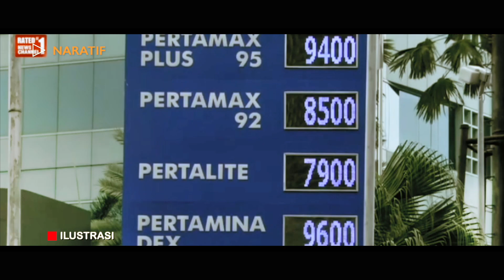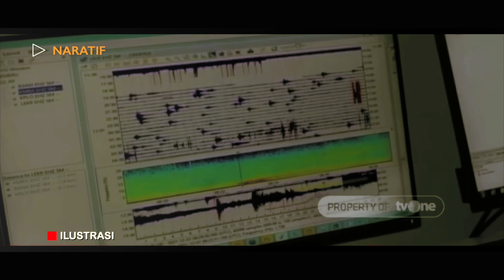GEGERKAN PUBLIK❗ PASCA ERUPSI SEMERU, PERTAMINA JAMIN STOK ENERGI AMAN❗❗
PT Pertamina (Persero) memastikan stok dan distribusi baik BBM maupun LPG untuk wilayah Jawa Timur, Bali, Nusa Tenggara Barat dan Nusa Tenggara Timur (Jatimbalinus) tak terganggu oleh erupsi Gunung Semeru.

Area Manager Communication, Relations & CSR Patra Niaga Jatimbalinus Deden Mochamad Idhani menyatakan di wilayah terdampak terdapat lembaga penyalur terdekat yaitu SPBU 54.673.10 yang berada di Kecamatan Pronojiwo atau 14 kilometer dari Puncak Semeru. sedangkan Di Kabupaten Lumajang sendiri, terdapat 17 SPBU dan 12 Agen LPG PSO (subsidi) yang saat ini masih tetap beroperasi.

Selain itu, Deden menambahkan bahwa Pertashop di desa terdekat yaitu Sumberurip, Sumberwuluh, Penanggal, dan Kloposawit terpantau tetap beroperasi. Namun, pasokannya akan dialihkan dari fuel Terminal Malang ke integrated Terminal Surabaya.

sedangkan untuk penyaluran LPG di Kecamatan Pronojiwo dan Tempursari saat ini stok terpantau masih dalam kondisi aman, namun juga akan ada pengalihan pasokan dari SPPBE dari sebelumnya di wilayah Kabupaten Lumajang ke SPPBE di Kabupaten Malang dengan rata-rata penyaluran 40 ribu tabung per bulan.

Pertamina Patra Niaga berjanji akan berkoordinasi dengan stakeholder terkait, seperti BPBD dan Kepolisian untuk kelancaran operasi di lapangan serta bantuan lainnya.